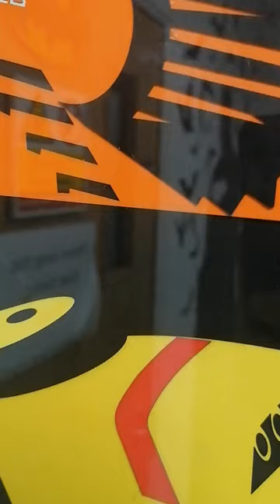Laser Cut Thunderbirds Wall Art - The Lightblade Laser Cutting & Engraving Machine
Welcome to the latest in our series of video shorts that highlight the creative uses our Lightblade laser cutting and engraving machines excel at.

If you are new to the world of lasers and are thinking of dipping your toe in the water and purchasing your first laser machine, check out these videos to determine it's right for you and avoid the potential pitfalls awaiting you.

Even if you are a seasoned laser user, we're sure there will be something in this series that will catch your interest, particularly if you are a user of the RDWorks software.
No matter what brand of laser system you currently own, many of the topics to be covered will be of direct interest.

If you are currently in the market for a laser system, please get in touch and ask about our Lightblade range.

Lightblade 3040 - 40 watts (300 x 400mm working area)
Lightblade 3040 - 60 watts (300 x 400mm working area)
Lightblade 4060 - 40 watts (400 x 600mm working area)
Lightblade 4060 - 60 watts (400 x 600mm working area)
Lightblade 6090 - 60 watts (600 x 900mm working area)
Lightblade 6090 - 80 watts (600 x 900mm working area)
Lightblade 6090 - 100 watts (600 x 900mm working area)
Lightblade 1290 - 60 watts (1200 x 900mm working area)
Lightblade 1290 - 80 watts (1200 x 900mm working area)
Lightblade 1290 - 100 watts (1200 x 900mm working area)
Lightblade 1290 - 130 watts (1200 x 900mm working area)
Lightblade 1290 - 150 watts (1200 x 900mm working area)
Lightblade 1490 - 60 watts (1400 x 900mm working area)
Lightblade 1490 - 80 watts (1400 x 900mm working area)
Lightblade 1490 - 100 watts (1400 x 900mm working area)
Lightblade 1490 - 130 watts (1400 x 900mm working area)
Lightblade 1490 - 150 watts (1400 x 900mm working area)
Lightblade 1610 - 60 watts (1200 x 1000mm working area)
Lightblade 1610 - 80 watts (1600 x 1000mm working area)
Lightblade 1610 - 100 watts (1600 x 1000mm working area)
Lightblade 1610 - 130 watts (1600 x 1000mm working area)
Lightblade 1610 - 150 watts (1600 x 1000mm working area)

Optional pass-through port available

If you need something bigger, specials are available up to 1500 x 3000mm bed size.

EFR & Reci tubes used

Finance Available

Looking to mark or engrave metals?

Other videos to from Thinklaser
Laser marking and profile cutting 2 layer films
Rotary Laser Marking of Brass Component
Commemorative medals for the Battle of the Somme
Laser Marking introduction with Adrian Norton of Thinklaser